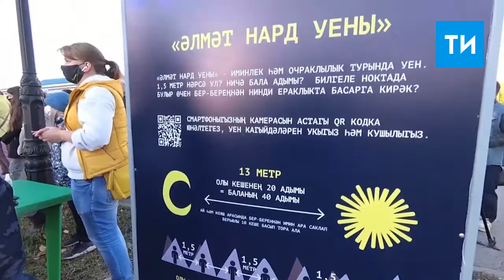Нурбек Батулла открыл арт объект в Альметьевске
В Альметьевске открылся арт-объект в виде доски для нардов. Его нарисовали прямо на брусчатке два художника из Санкт-Петербурга.

Следите за новостями Татарстана, России и мира:
tatar-inform.ru
Специальные репортажи, интервью и события:
sntat.ru

Если вы сидите в Одноклассниках, то оперативные новости тут:
ok.ru/tatarinform
Коротко о самом важном в Twitter: